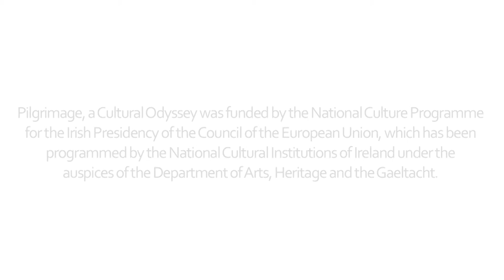Pilgrimage :: Carrowkeel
Carrowkeel occupies several hilltops in the Bricklieve Mountains overlooking Lough Arrow in County Sligo. It is something of a hidden treasure as there is no interpretation centre or information booth to point you on your way (although there are now details of the walk This of course makes it all the more magical, as you feel you are ascending in a landscape that has changed little from the time of the cairn builders some 5,000 years ago.  There are 14 cairns on the site, with two of them in such good condition that you can still enter them. These are Phase II monuments, whereas the much larger Newgrange and Queen Maeve’s cairn would be part of Phase III. Also on the site is evidence of a village settlement showing some 140 circular foundations, likely occupied by the cairn builders.

This group of artists was accompanied by Martin Byrne, an artist, musician and, in his own words, a fringe archeologist with a deep love for Carrowkeel. He has created a very detailed website where you can explore the history and myth associated with the

Music on this film comes from Linda Buckley singing Siúil A Rúin (Go, my love) in the cairn at Carrowkeel.

Pilgrimage – A Cultural Odyssey was a collaborative project connecting a diverse group of Irish, Icelandic and Greek musicians, visual and performative artists. Following the threads of the ancient pilgrimage tradition, an experimental artistic collaboration was hosted in Sligo in early May 2013.

Pilgrimage excavated and decoded our collective cultural identity drawing on mythology, folklore, pilgrimage, memory and the resilience of island spirit. In 2013 the project focused on Irish cultural identity, mining our ancient past for the foundations of who we are in the current moment.